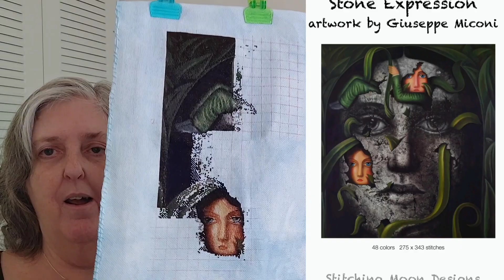Flosstube Extra: How I Set Goals PLUS 2024 Plans